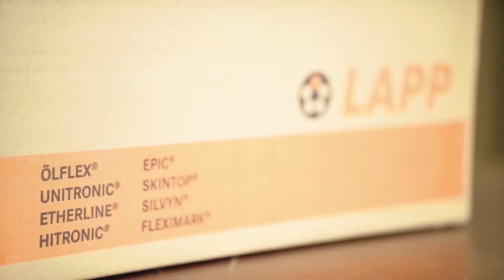Ranná káva o 10-ej (pozvánka)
RANNÁ KÁVA o 10-ej ☕
Priemyselný ethernet už niekoľko rokov rastie rýchlejšie ako všetky tradičné priemyselné prevádzkové zbernice. Viete, ktorý z nich je najrozšírenejší?

⓵ EtherCAT
⓶ EtherNet / IP
⓷ PROFINET
⓸ CC-Link IE
⓹ Modbus TCP

Aj na túto otázku Vám zodpovieme v novom formáte Webinára, pri ktorom si dáme online Rannú kávu o 10-ej. Povieme Vám čo máme v LAPP CZ nového a zasúťažime si o kávovar Nespresso DeLonghi.

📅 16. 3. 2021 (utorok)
🕙 10:00